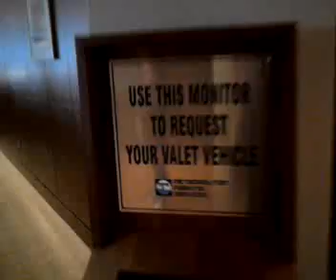Random Walking Through The Con Hotel With Alyssa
Exactly what the title says, just a bit of randomness as we wander around being random.